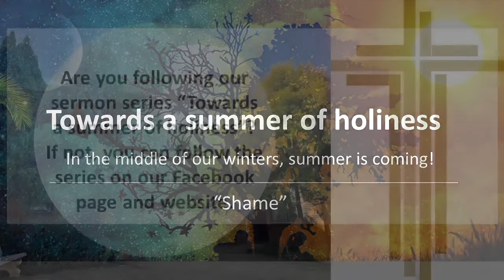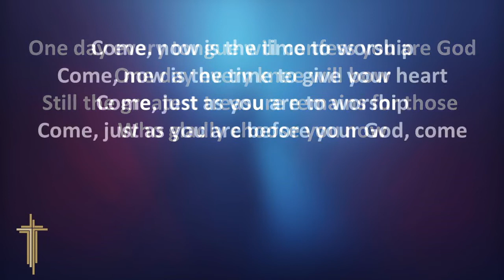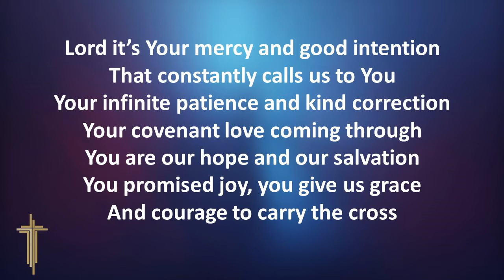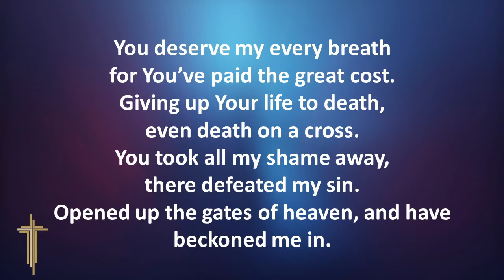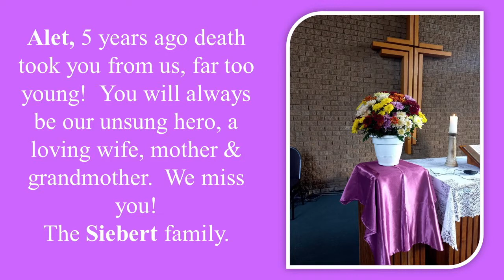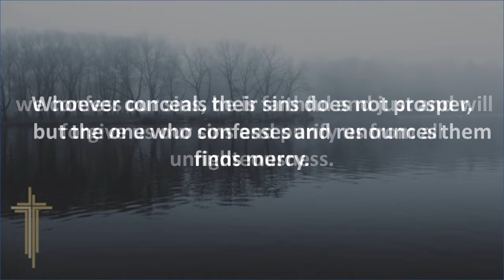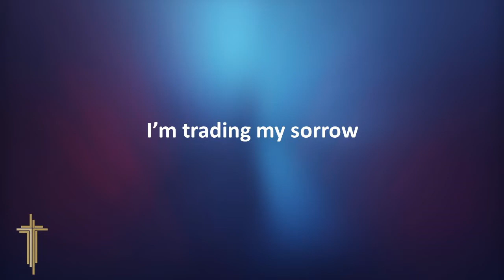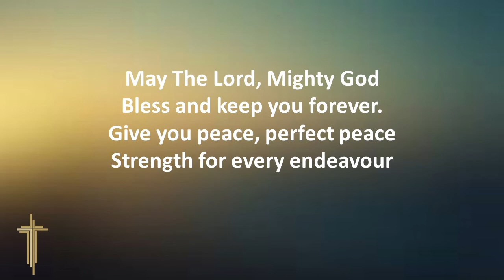Sunday Worship 12/06/2022 Towards A Summer Of Holiness: Shame